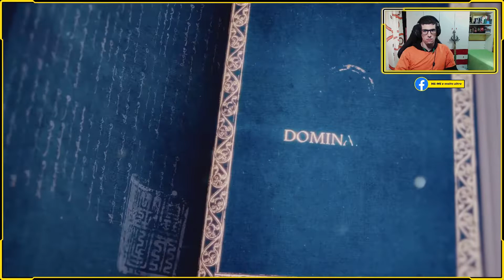Age of Empires 4 : Fortezza dei Song 1267 - CAMPAGNA L’ORDA MONGOLA - [_Gamepaly ITA_] #07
ME FA MALE LA TESTA ! 😂Un livello assurdo ,parte con il '' ma si dai è facile...'' e diventa un percorso spirituale con se stesso per non cadere nella pazzia e stamo la eh ! 😅😂